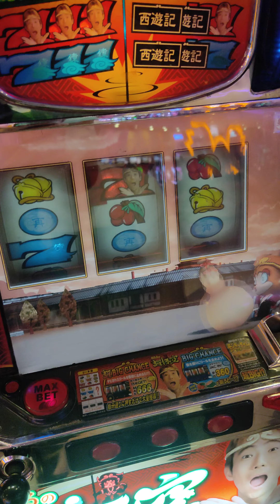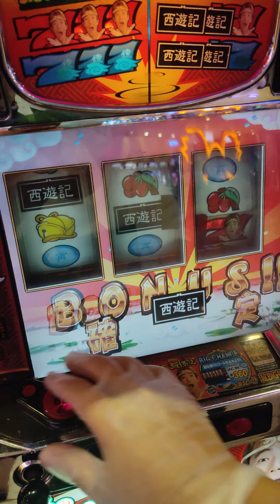2020-10-14--超悟空--大紅7+(破麻BAR黑西遊記纏身)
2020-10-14--超悟空--大紅7+(破麻BAR黑西遊記纏身)